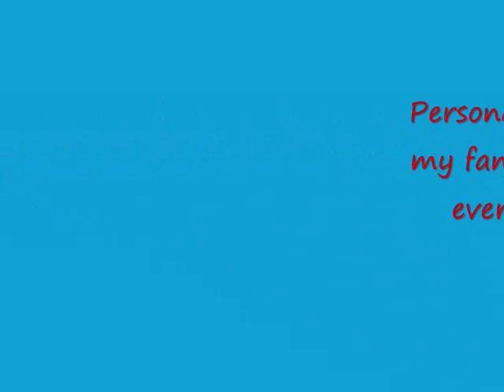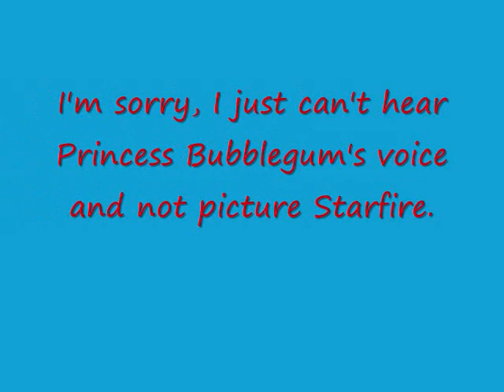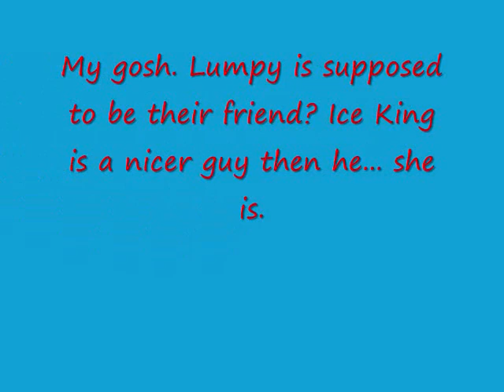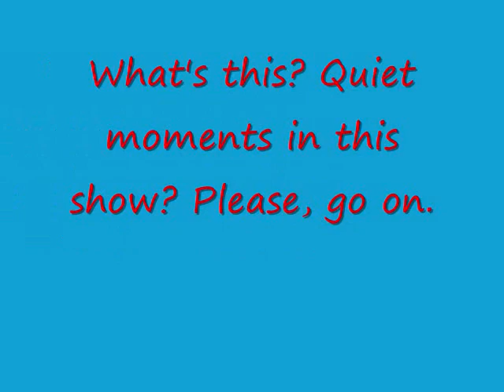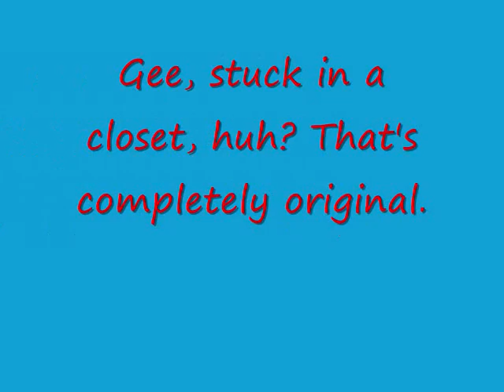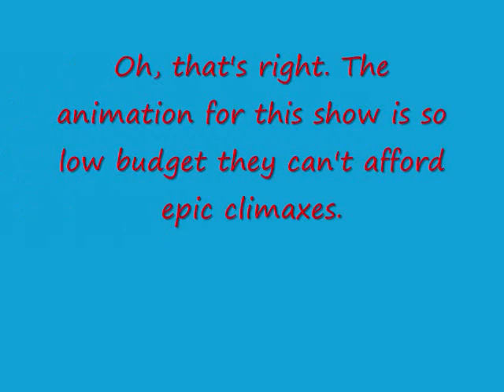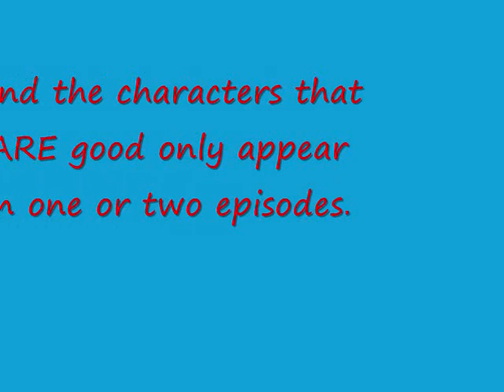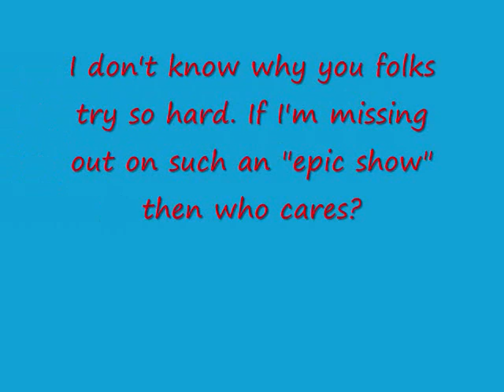Adventure Time - Benthelooney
I do one final rant on the drugged up... I mean, surreal cartoon by Cartoon Network.

No, I'm serious... This is the last time. Still not satisfied? Than, screw you.

Speaking of Little Ceasar's, they're my favorite pizza place. $5 for a large one topping pizza? It should be illegal to have prices that low. And, the cheesy bread. Oh, my gosh the cheesy bread...